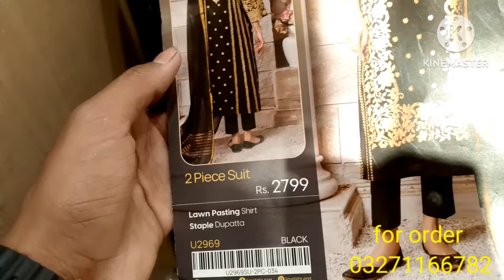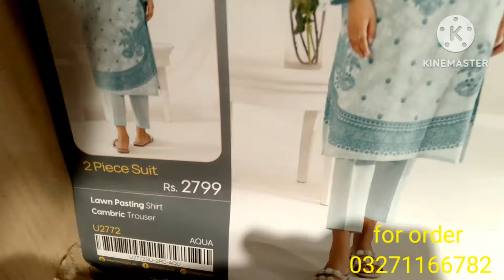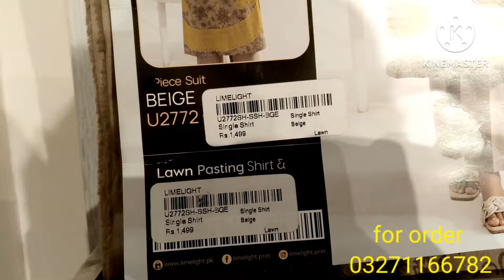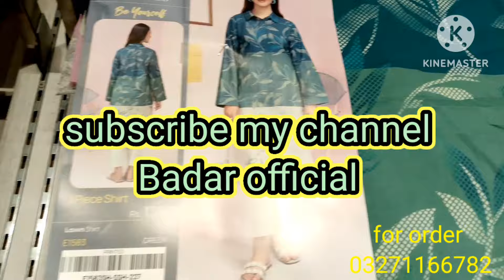LimeLight new summer collection 2024